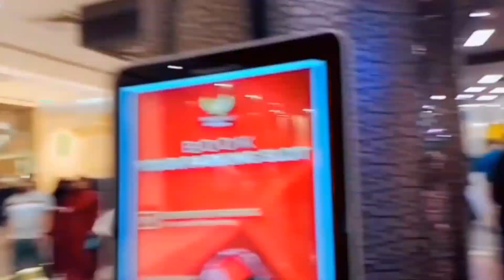Zudio shopping | Azazel22